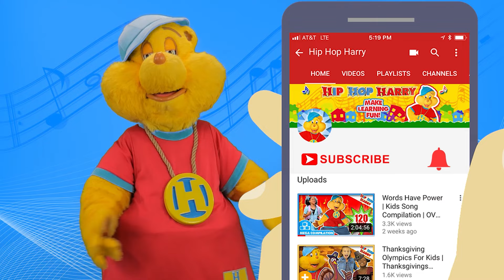Easter Kids Music | Hip Hop Kids Remixes | Hip Hop Harry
Enjoy compilation of kids music perfect for Easter from Hip Hop Harry!

Sing along to this collection of original kids songs from Hip Hop Harry. But these aren't your regular kids songs, these are taking social and emotional lessons for kids and remixing them into hip hop hits. Because when you have fun learning, you learn more!

For Fan Mail:
8306 Wilshire Blvd. #353